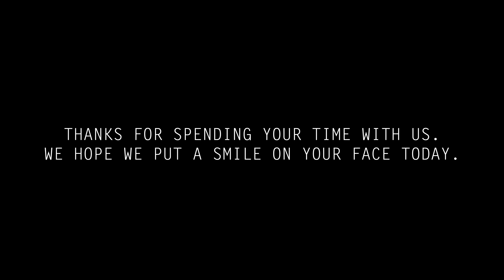We have been struggling...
Poppy's new BIG GIRL bed!